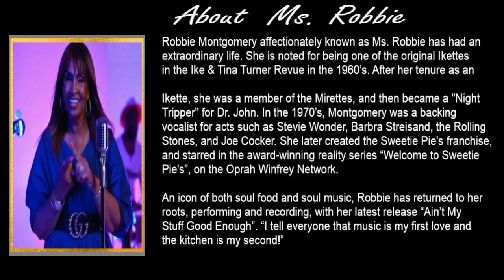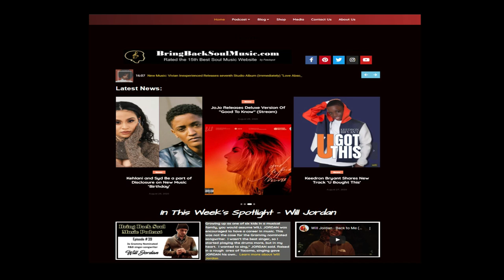Getting to Know Singer/Songwriter/Businesswoman Ms.Robbie Interview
Robbie Montgomery affectionately known as Ms. Robbie has had an extraordinary life. She is noted for being one of the original Ikettes in the Ike & Tina Turner Revue in the 1960’s. After her tenure as an Ikette, she was a member of the Mirettes, and then became a "Night Tripper" for Dr. John. In the 1970’s, Montgomery was a backing vocalist for acts such as Stevie Wonder, Barbra Streisand, the Rolling Stones, and Joe Cocker.

She later created the Sweetie Pie's franchise, and starred in the award-winning reality series “Welcome to Sweetie Pie's”, on the Oprah Winfrey Network.

An icon of both soul food and soul music, Robbie has returned to her roots, performing and recording, with her latest release “Ain’t My Stuff Good Enough”. “I tell everyone that music is my first love and the kitchen is my second!”

Check out Merch at 'The Soul Shop'
Shop.BringBackSouMusic.com